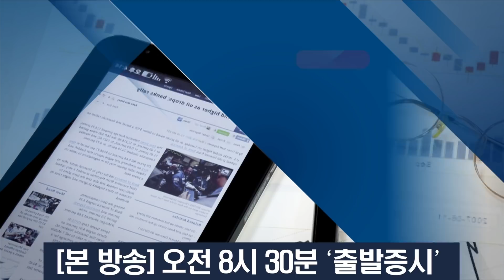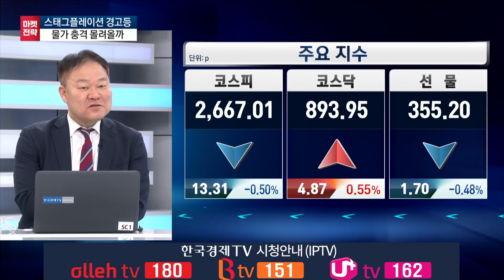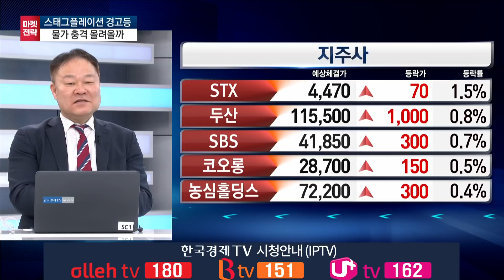센터장이 전하는 증시 큰 방향 / 금리, 물가, 통화정책 / 마켓전략 / 한국경제TV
앵커 : 김치형

출연자 : 김학균 신영증권 리서치센터장

연출 : 이상은 PD
조연출 : 김보건 AD
작가 : 함유선